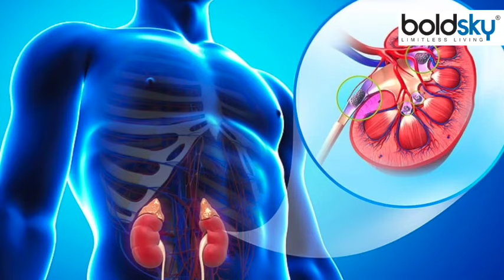बाजरा या मक्का कौन सा आटा Winters में Weight Loss के लिए Best | Boldsky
हम आपके लिए दो सबसे अधिक इस्तेमाल किए जाने वाले अनाज- मक्का और बाजरा लेकर आए हैं और उनके गुणों का विस्तृत मूल्यांकन, यह जानने के लिए कि वजन घटाने के लिए कौन सा बेहतर है।

Here we bring you two of the most commonly used grains- maize and bajraand a detailed evaluation of their properties, to know which one is better for weight loss.